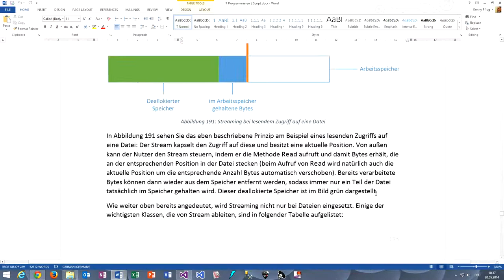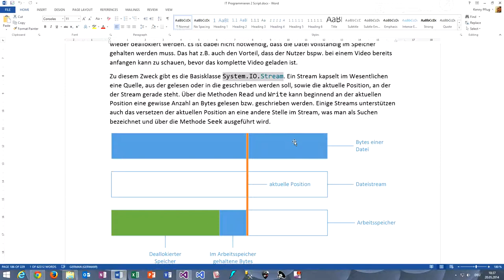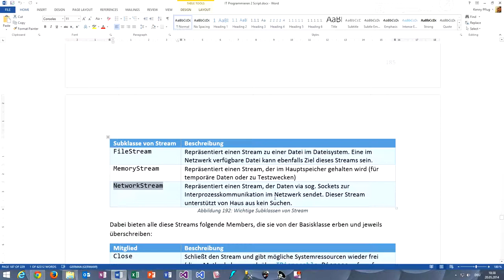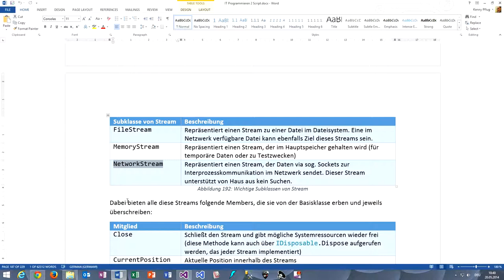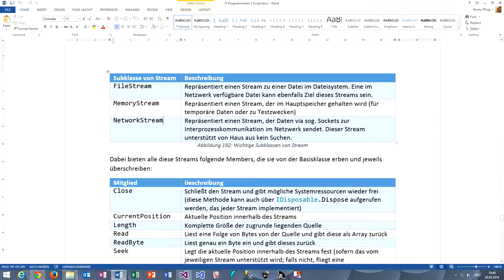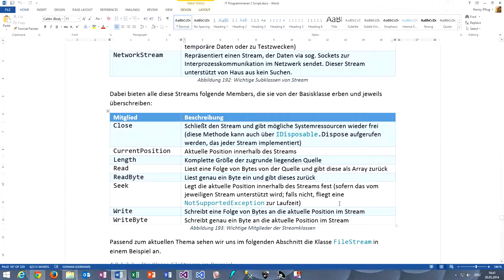120 Übersicht über Streaming in .NET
In diesem Video möchte ich Ihnen eine Übersicht bieten, was Streaming ist und warum es eingesetzt wird.